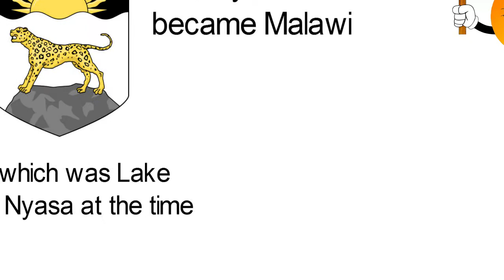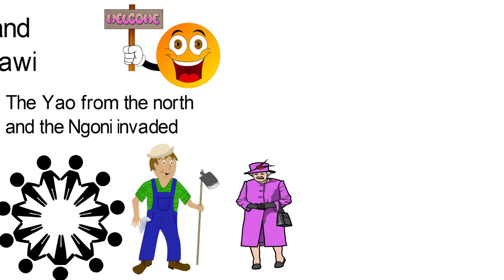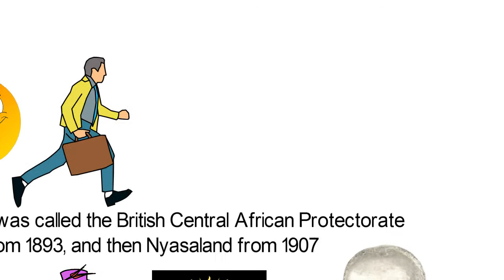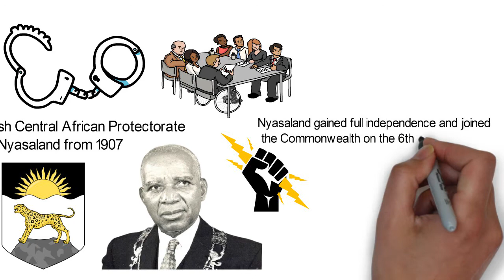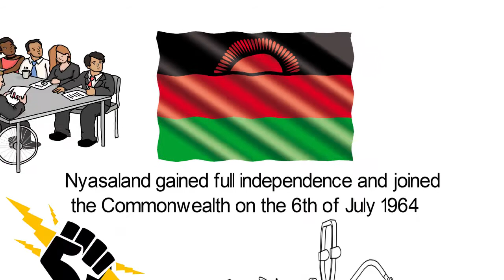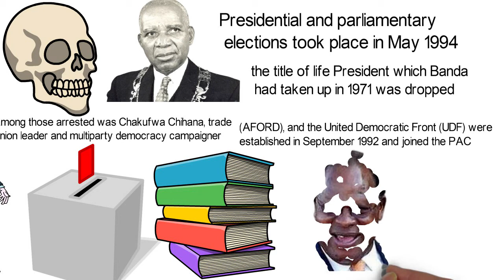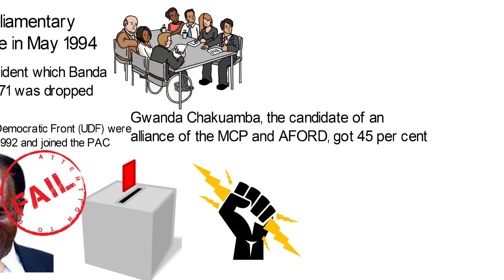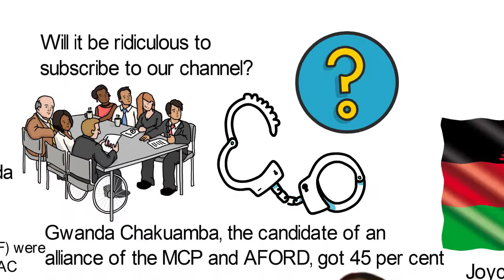How Nyasaland became Malawi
The country now known as Malawi was once called Nyasaland. But even before then, it was the location of a big kingdom known as Maravi, which means ‘reflected light’ – perhaps a reference to sunlight gleaming on Lake Malawi which was Lake Nyasa at the time.